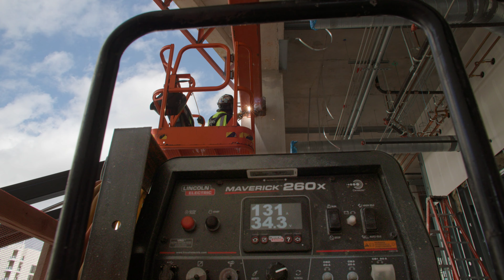Maverick® Diesel Engine Drive Welders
Lincoln Electric delivers The Maverick product line of compact diesel welders. The perfect combination of size, performance, and innovation, these Maverick® engine-driven welders are compact yet powerful. These machines offer excellent performance and fuel efficiency. Equipped with a 4.3” full-color LCD display, along with CrossLinc®, these welder/generators incorporate technology to improve productivity, safety, and weld quality.